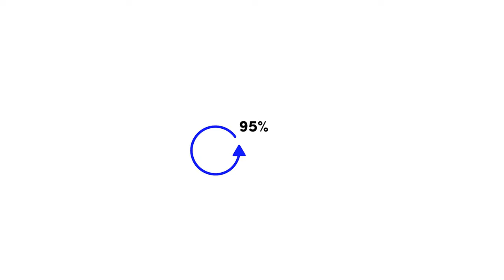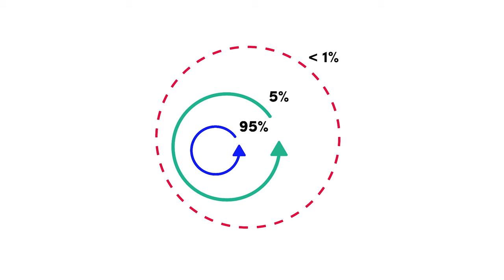Vízia BlueNumbers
Aká je vízia BlueNumbers - nájsť schopných ľudí z Červeného kruhu, s ktorými viem spolupracovať.

Autor:
Róbert Ďurec